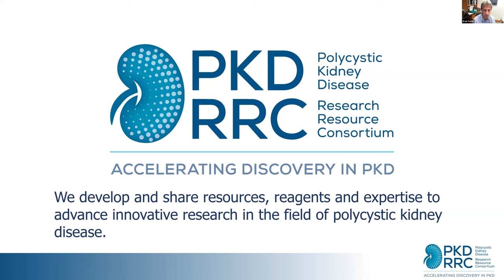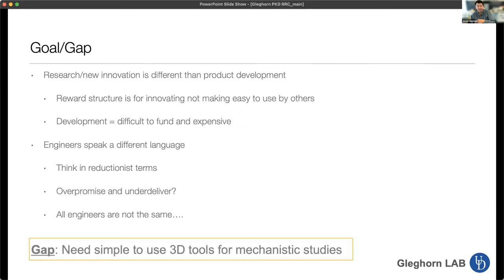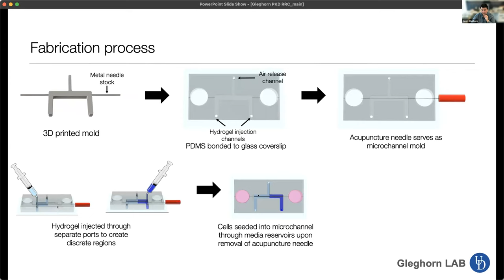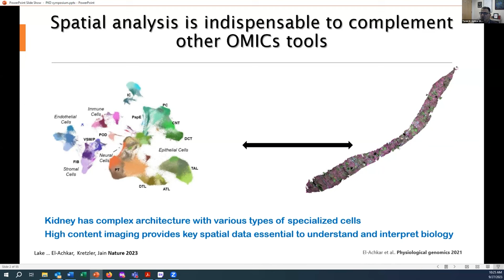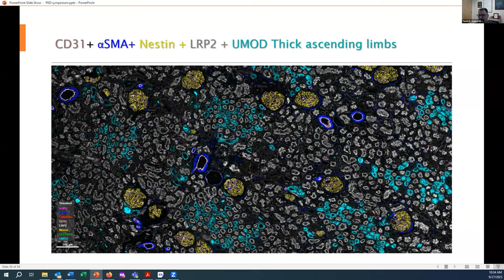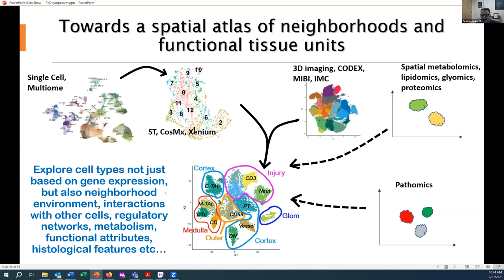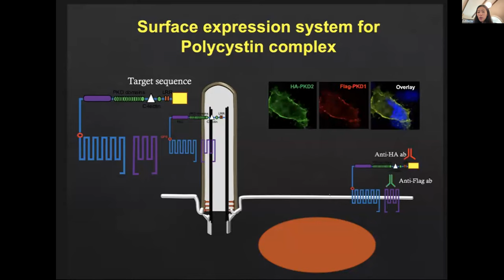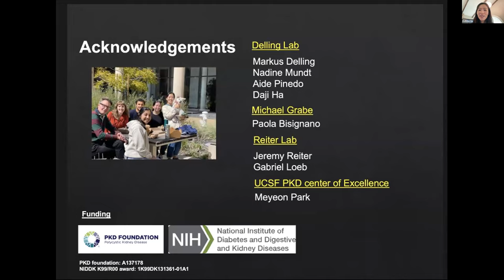Day 2 Welcome and Session 5